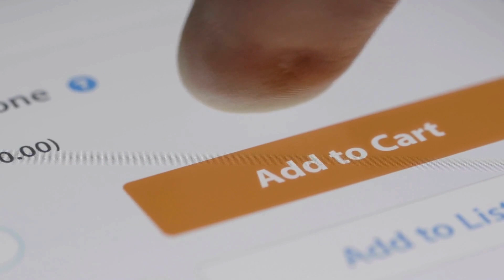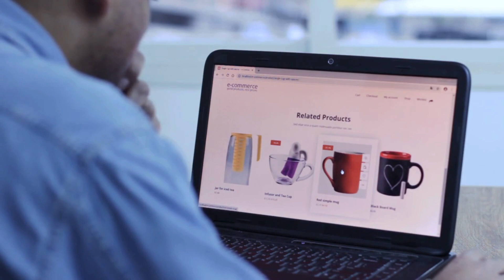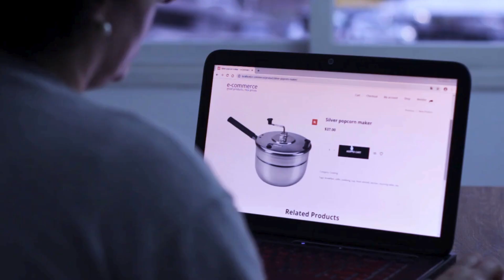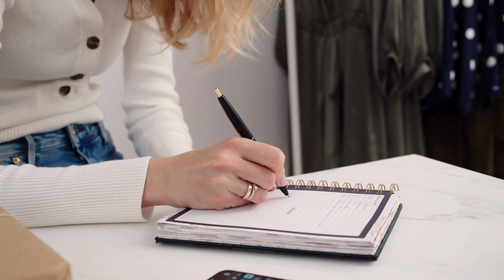¿Qué se Puede Comprar por Alibaba?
¿Qué se Puede Comprar por Alibaba? Guía Completa para Emprendedores 🛒💡

Descubre en este video las claves para comprar en Alibaba, la gigantesca plataforma de comercio electrónico. Desde productos electrónicos hasta artículos de belleza, exploramos las categorías más populares y te ofrecemos consejos para hacer compras seguras y rentables. 🌍🔍

Alibaba no es solo un sitio para comprar; es una oportunidad de negocio global. Aprende a navegar entre sus múltiples opciones y descubre cómo este mercado puede ser una herramienta poderosa para tu empresa. Te enseñaremos a identificar proveedores confiables, una habilidad crucial para asegurar productos de calidad y evitar estafas.

Además, profundizaremos en la logística: entender cómo los métodos de envío y el tamaño del paquete influyen en tus costos y tiempos de entrega es esencial para optimizar tus operaciones y aumentar tus márgenes de beneficio. Con estos conocimientos, podrás aprovechar al máximo las oportunidades que Alibaba ofrece a los emprendedores

📌 ¿Tienes preguntas o experiencias sobre compras en Alibaba? Compártelas en los comentarios.